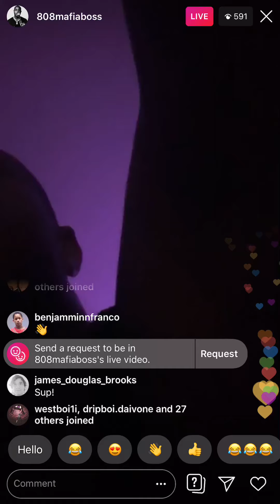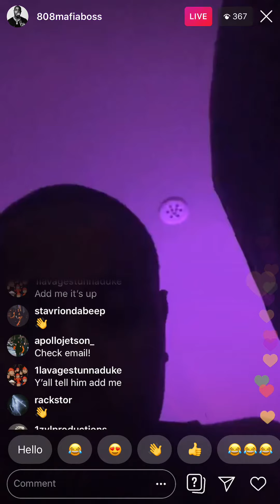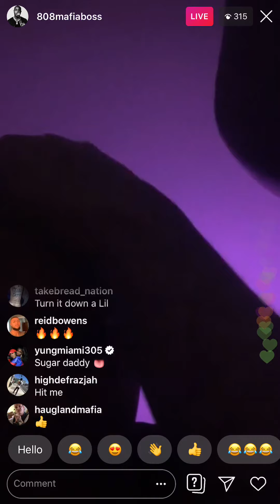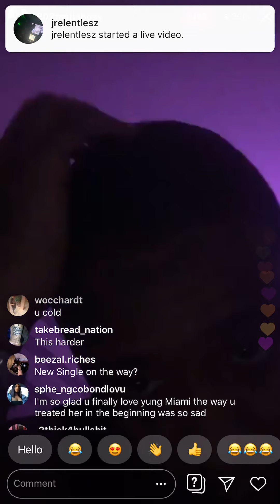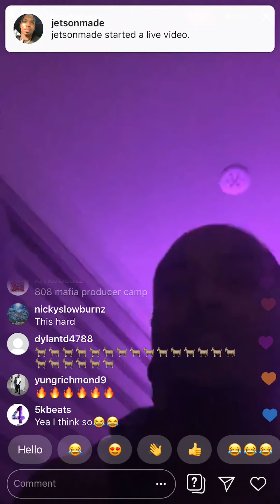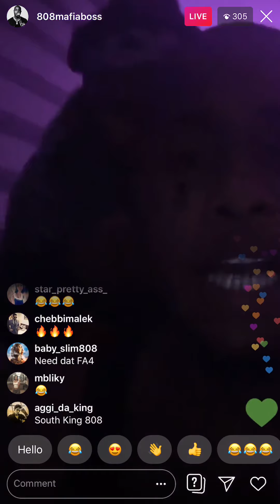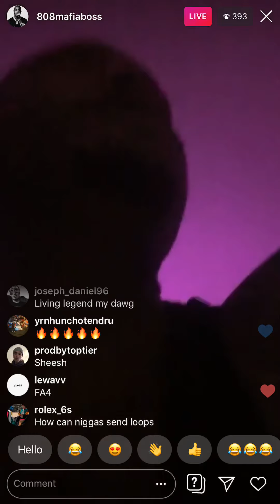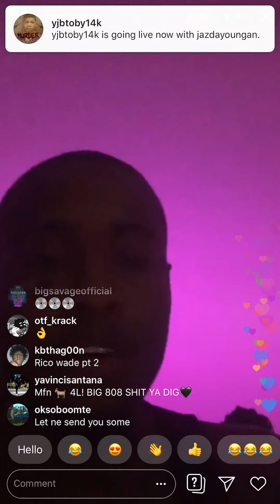Southside Plays New Free Agent 4 Songs (Prod. 5k Beats)